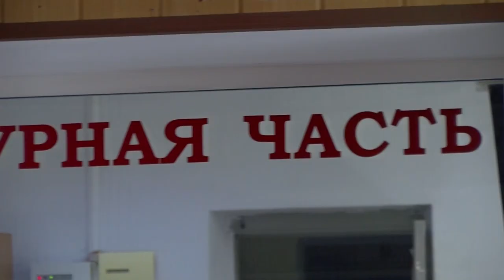Происшествия в Сарове 7.10 – 13.10